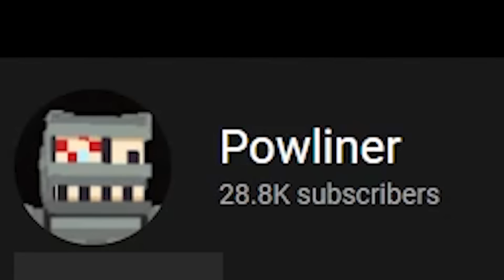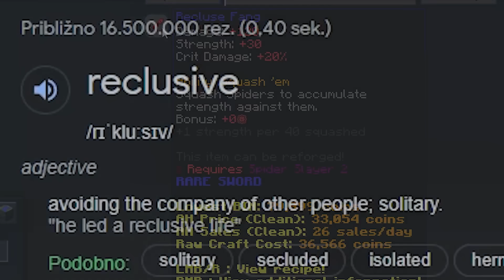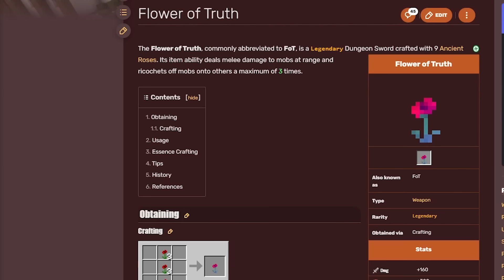Ranking Every Sword in Hypixel Skyblock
All the mods I use are in my Discord under texture-mod-info